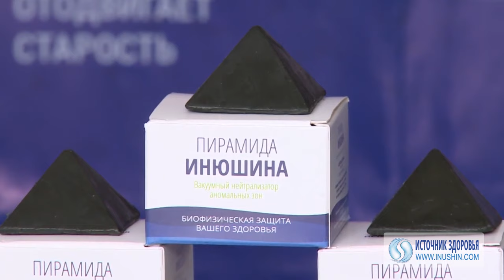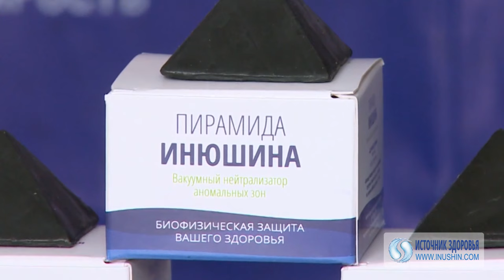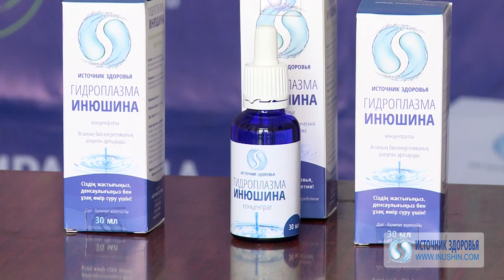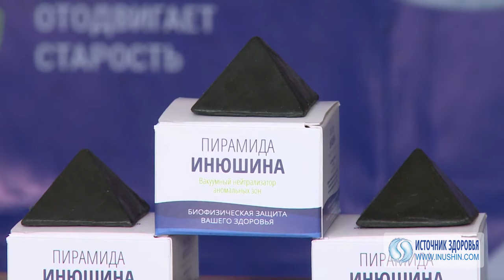Новая разработка Инюшина В.М. пирамида ВНАЗ-7М . Подробности о продукте.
Официальный сайт компании "Источник Здоровья". Инюшина В.М. рассказывает о новой разработке пирамиде ВНАЗ-7М . История, с чего всё началось и как велись разработки. Как применять пирамиду для оздоровления.